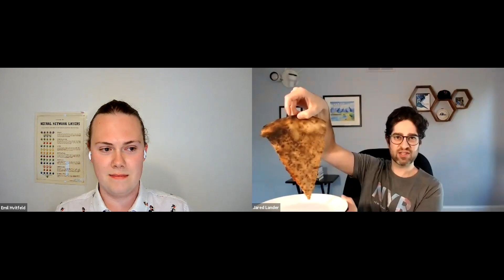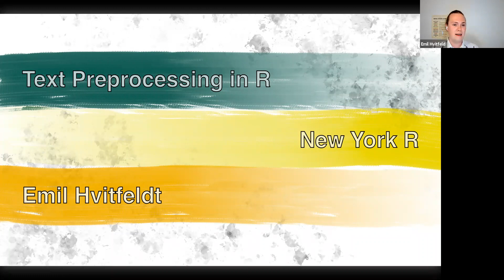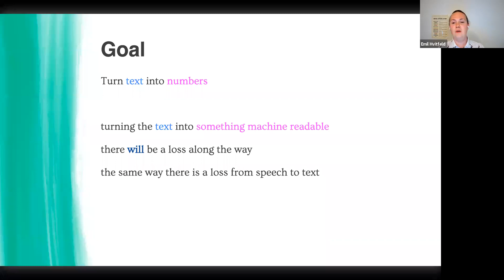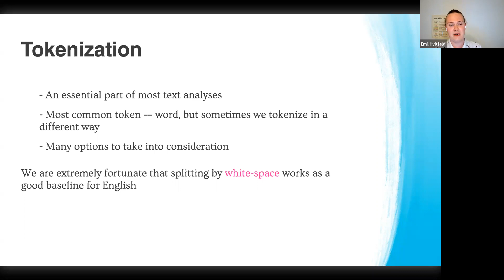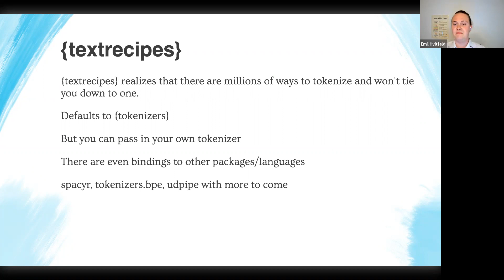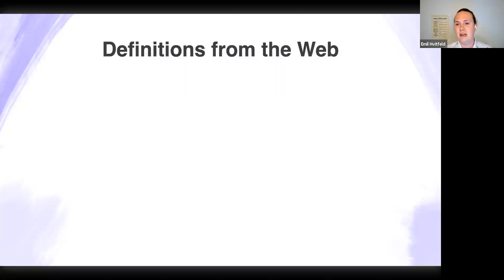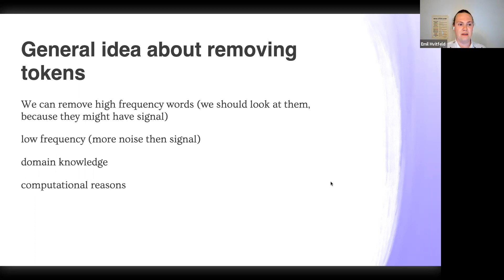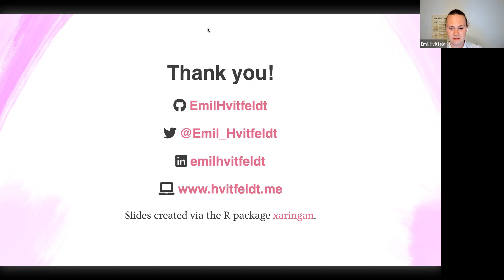Emil Hvitfeldt - Text Preprocessing in R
Talk delivered June 15, 2021.